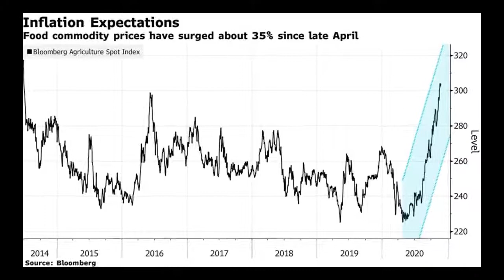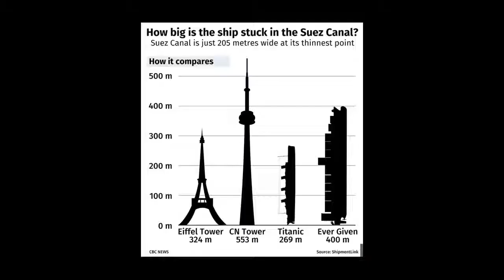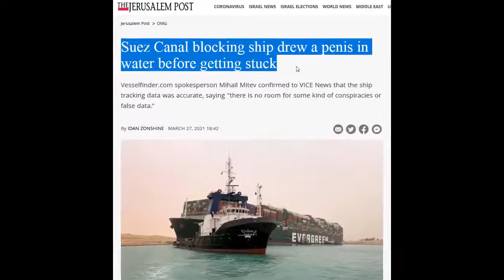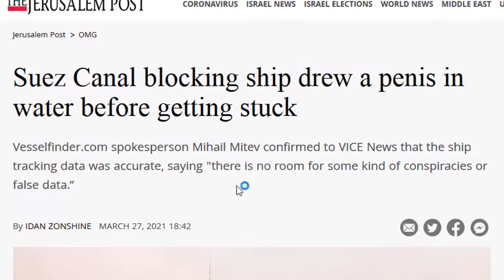Confirmed! Ever Given Draws Huge Penis Before Ramming Itself Up the Suez!